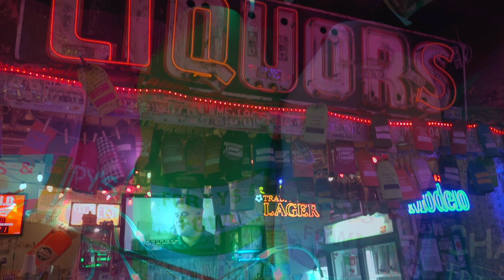Hot Boiled Crawfish from Champy's Famous Fried Chicken in Chattanooga by The Cajun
The Cajun Photographer